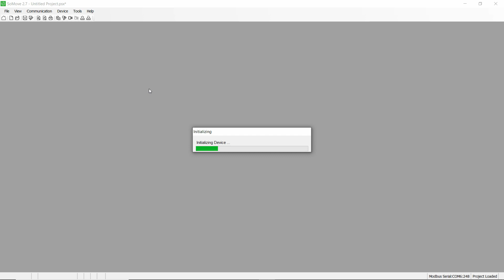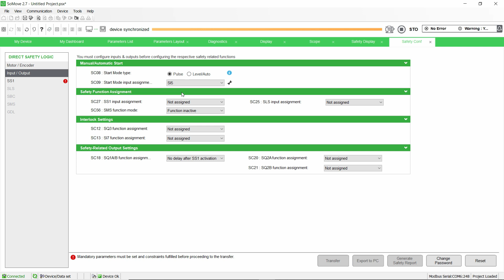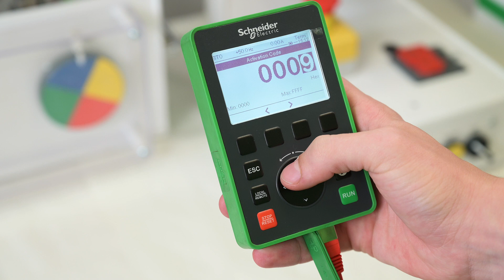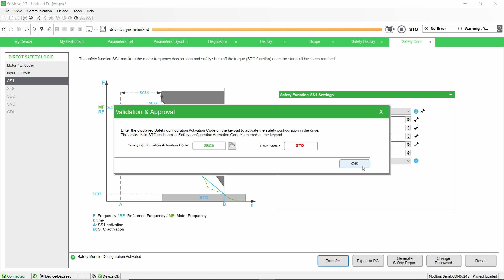How to Download a Configuration and Enter the Activation Code | Schneider Electric Support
How to download a safety configuration and enter the activation code on ATV340 or ATV900 with the safety module VW3A3802 ?

3) Watch the video